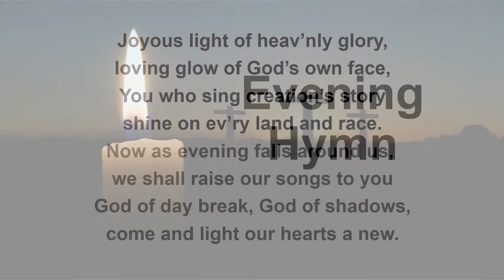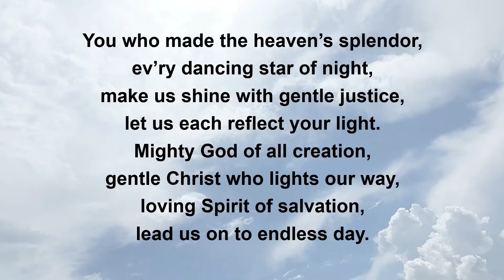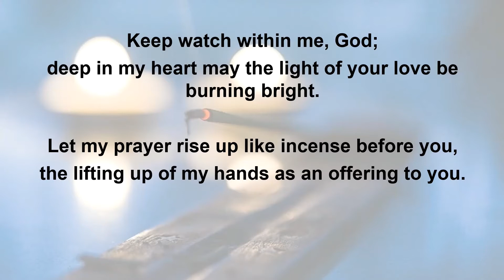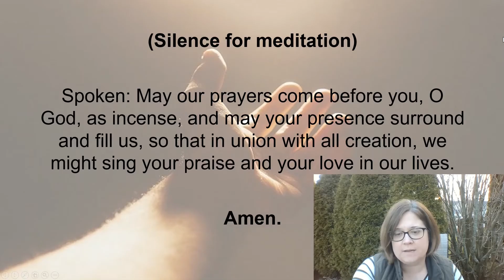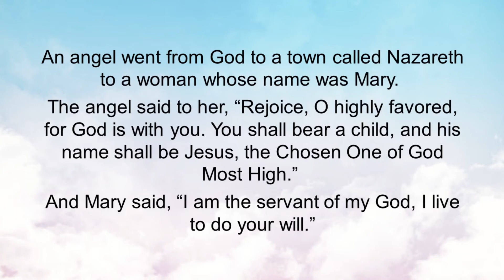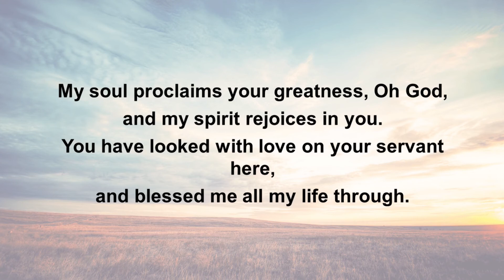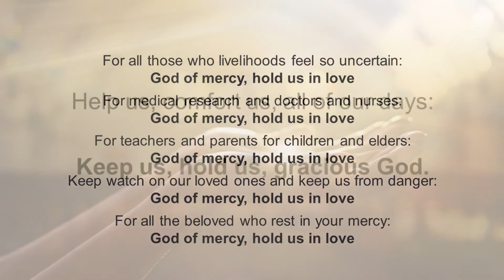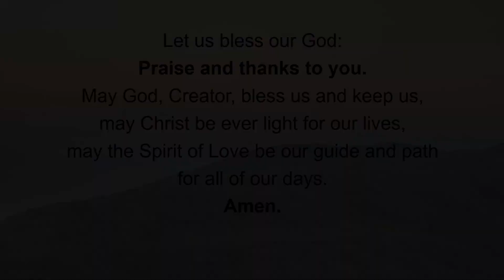March 10 Lent Worship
Grace's March 10 Lenten Worship